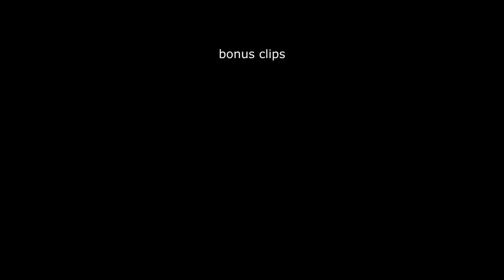[CRIMINALITY] - bro lost a 20k kit to a 325 dollar weapon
Nerf spatial voice chat

ngl had a lot of fun editing this, laughed alot lmao (guys keep being retarded and start screaming at little things it gives me dopamine ecks dee)